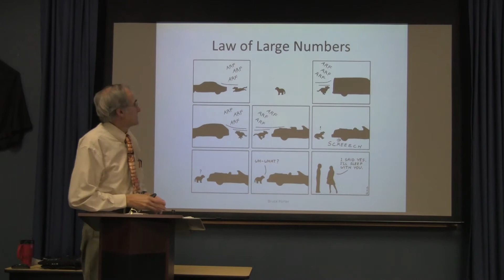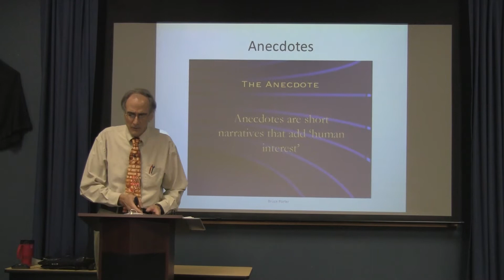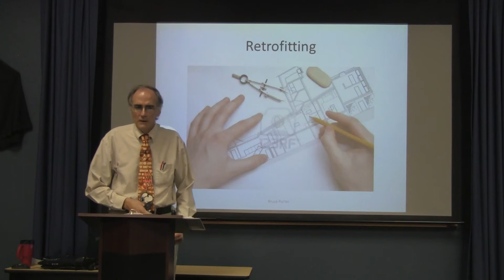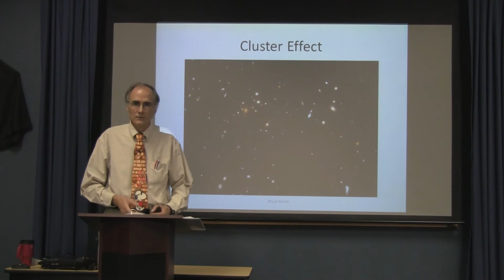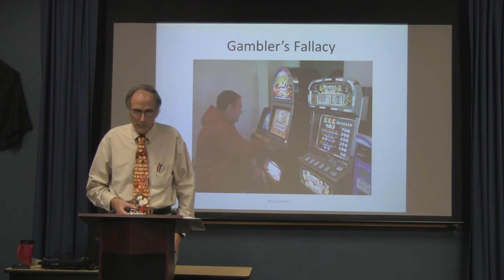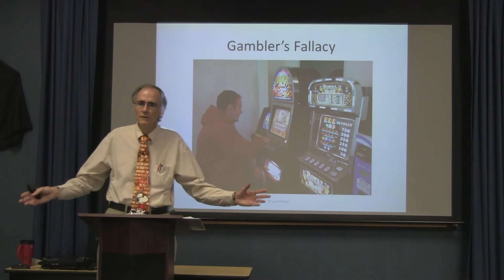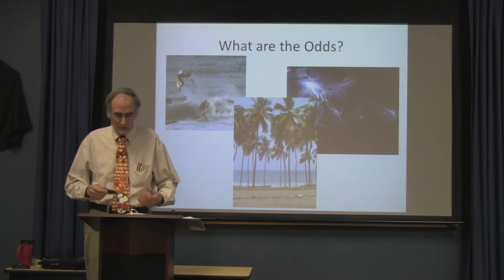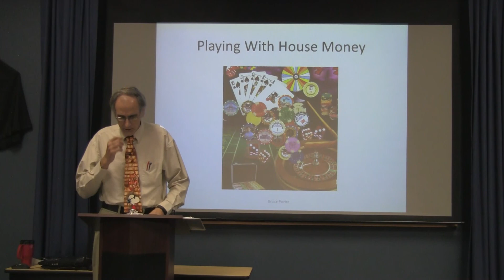PHI221 Lecture 10 poor at probability